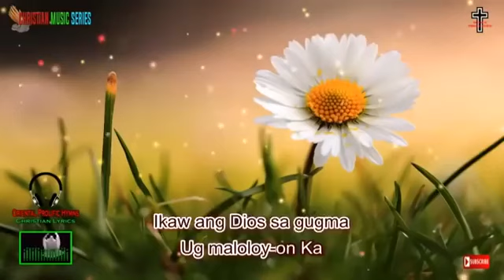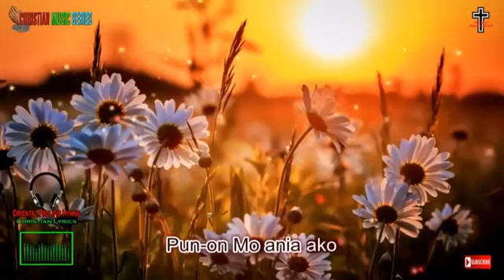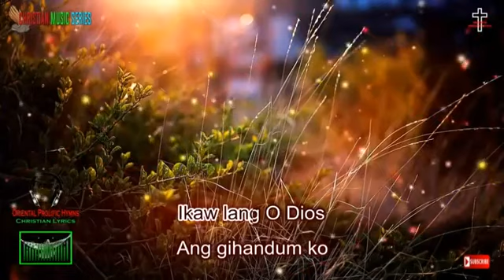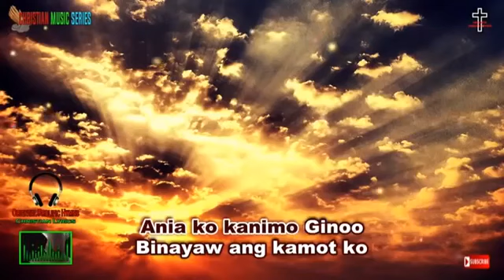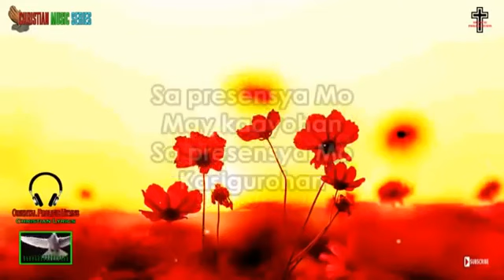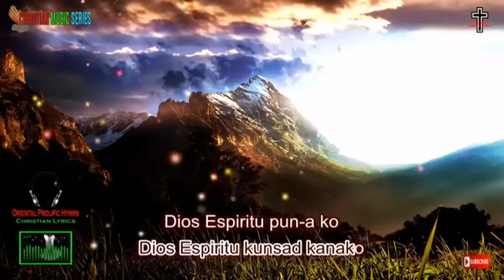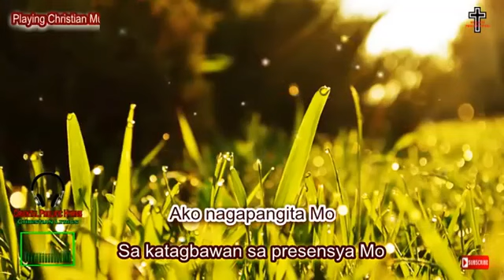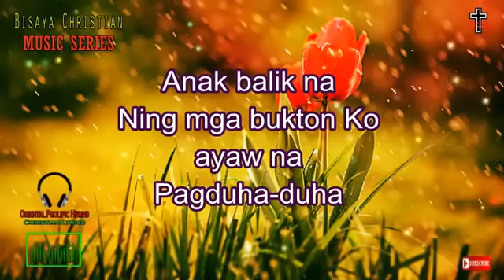Non-stop bisayan christian song